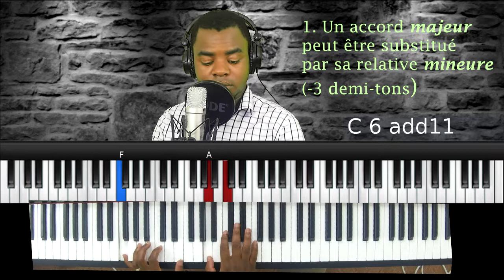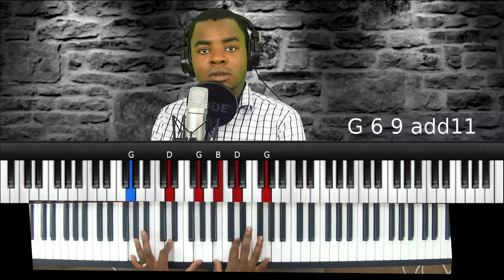[TUTO] # 17 LES SUBSTITUTIONS D'ACCORD expliquées - COMMENT LES UTILISER?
▬▬▬▬▬▬▬▬▬▬ MES OUTILS ▬▬▬▬▬▬▬▬▬▬▬▬▬

►    PIANO: KORG SP 280

▬▬▬▬▬▬▬▬▬▬▬▬▬ INFOS ▬▬▬▬▬▬▬▬▬▬▬▬▬

Dans cette vidéo, nous voyons la substitution d'accords par relativité (accord majeur substitué par sa relative mineure)
ainsi que par les notes communes (accord majeur substitué par la tierce mineure).

Les méthodes de substitution d'accords peuvent être utilisées à n'importe quel moment, tant qu'elles permettent TOUJOURS au morceau de conserver son harmonie générale.

Approprie-toi cette technique pour donner une toute autre résonance à tes progressions d'accord!

▬▬▬▬▬▬▬▬▬▬ SUIVRE ▬▬▬▬▬▬▬▬▬▬▬▬▬

Une vidéo tous les lundis et jeudis à 8h

Bonne vidéo, et bonne pratique!